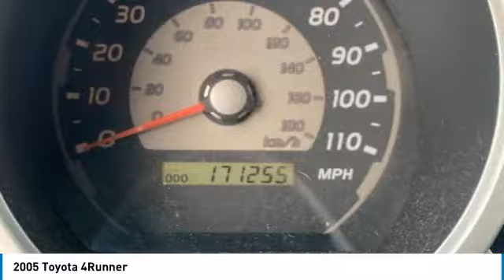2005 Toyota 4Runner P6136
2005 TOYOTA 4RUNNER Homestead, FL
Stock# P6136

Recent Arrival!

Taupe w/Cloth Bucket Seats, ABS brakes, Alloy wheels, Electronic Stability Control, Illuminated entry, Low tire pressure warning, Power Tilt & Slide Sunroof, Remote keyless entry, Traction control.

Natural White 2005 Toyota 4Runner SR5 V6 4.0L V6 SMPI DOHC 5-Speed Automatic with Overdrive RWD